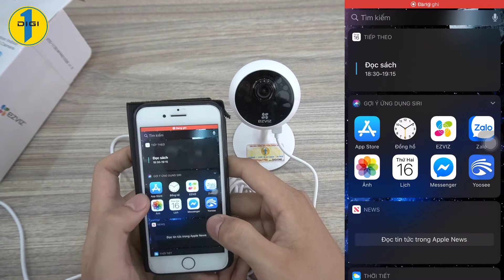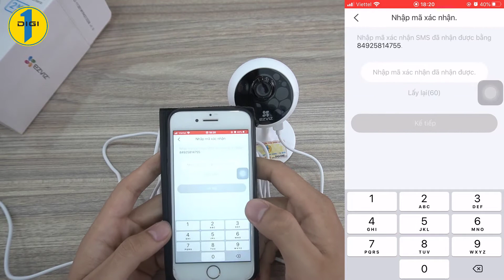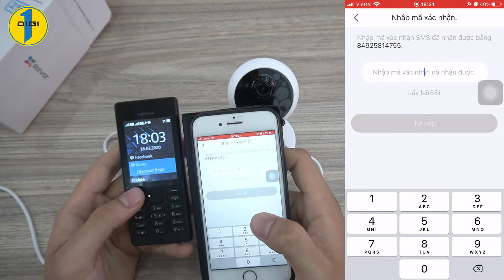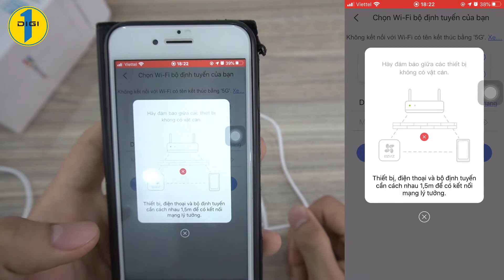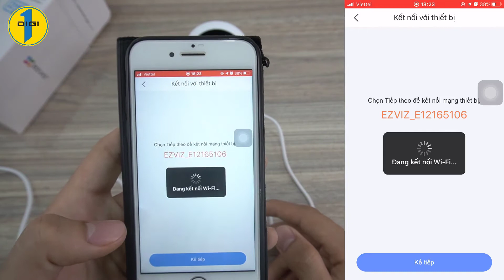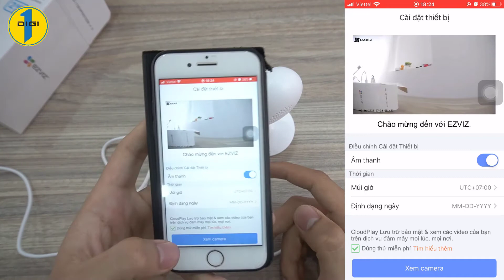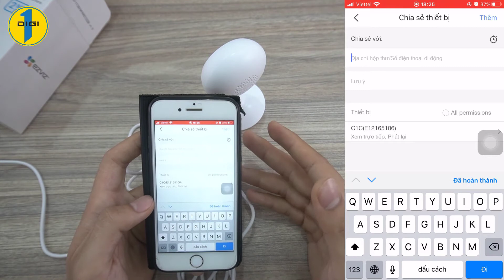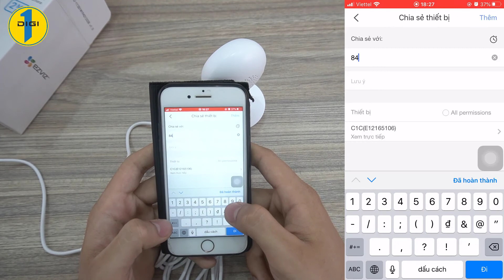Hướng dẫn tự đăng ký và cấu hình camera Ezviz C1C tại nhà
Đừng quên đặt hàng online tại DigiOne để được giao hàng miễn phí nhé!

Một số sản phẩm camera trong nhà giá rẻ thị trường hiện nay :

📞 Hotline: 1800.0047 (gọi miễn phí)